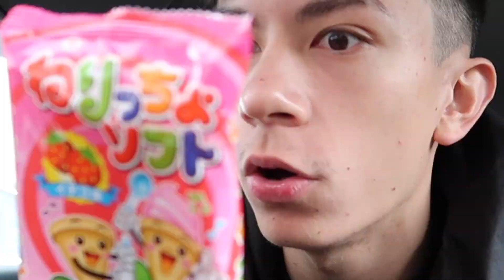TRYING WEIRD JAPANESE CANDY!?!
IN TODAYS VIDEO I TRY WEIRD/ COOL JAPANESE CANDY AND GIVE THEM A TASTE :)